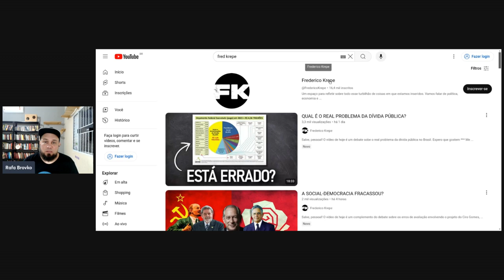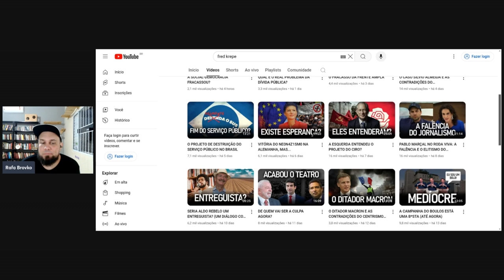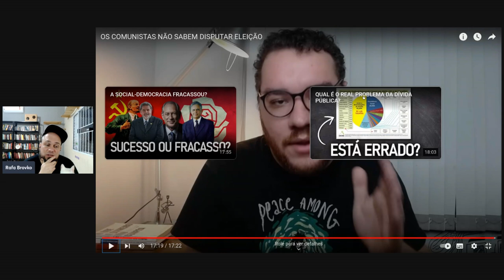A tosquidão da esquerda radical nas eleições - reagindo ao